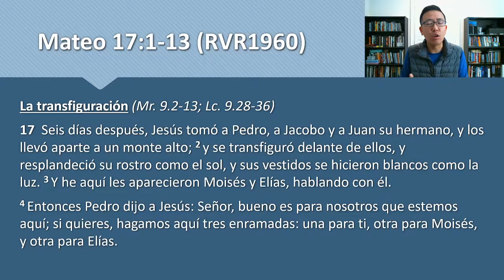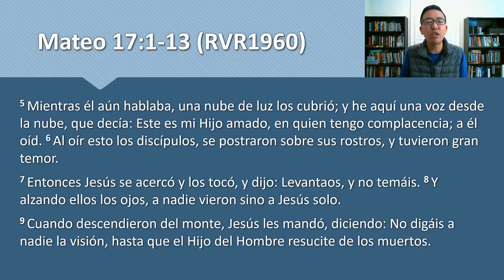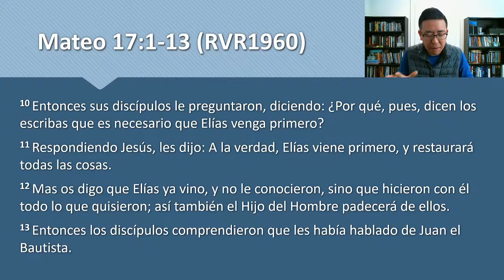Devocional 24 de febrero 2021 - Mateo 17:1-13 - Quien decis que soy yo?